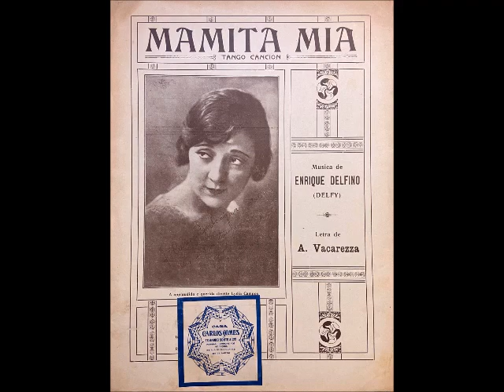MAMITA MIA - TANGO - ENRIQUE DELFINO (DELFY) & ALBERTO VACCAREZZA - 1926